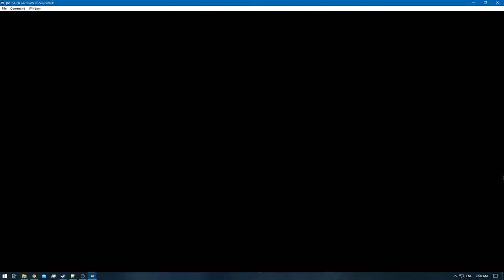[1/3] Pokemon Gold [RA] - Episode 29 - Route 44 & The Ice Cavern [NC]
Pokedex Total: 48/251 [Gen 1 & 2]
Pokemons Caught: 1
Pokemons Evolved: 1
Trainers Defeated: 7
Times Wiped Out: 0
Difficulty: Default
Bonus Feature: Retro Achievements [RA]

0:00 - [YouTube Time Stamp Feature]
0:06 - [The Adventure Continues]
1:00 - [Burnt Berry]
1:08 - [Pokemon Battle: Psychic Phil Starts]
2:11 - [Pokemon Battle: Psychic Phil Ends]
2:38 - [Pokemon Battle: Fisher Edgar Starts]
4:07 - [Pokemon Battle: Fisher Edgar Ends]
4:31 - [Pokemon Battle: Pokemaniac Zach Starts]
5:27 - [Pokemon Battle: Pokemaniac Zach Ends]
6:08 - [Pokemon Battle: Fisher Wilton Starts]
8:52 - [Pokemon Battle: Fisher Wilton Ends]
9:15 - [Registered Wilton's Number] [Just to note the Trainers that have 1]
9:29 - [Pokemon Battle: Cool Trainer Allen Starts]
10:24 - [Pokemon Battle: Cool Trainer Allen Ends]
10:41 - [Pokemon Battle: Cool Trainer Cybil Starts]
12:43 - [Pokemon Battle: Cool Trainer Cybil Ends]
14:42 - [Pokemon Battle: Birdkeeper Vance Starts]
17:11 - [Pokemon Battle: Birdkeeper Vance Ends]
17:37 - [Registered Vance's Number]
19:49 - [HM07 - Waterfall - Ice Cavern]
22:01 - [Swinub] [48/251]
25:09 - [End of the Episode]